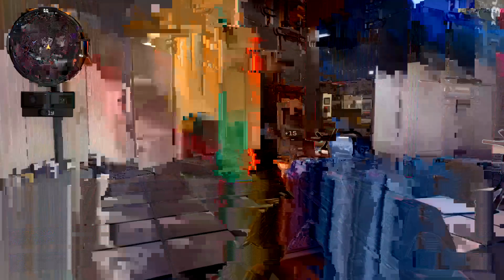Playing Call Of Duty Black Ops 4 Private Beta (On Xbox One Chill Stream)